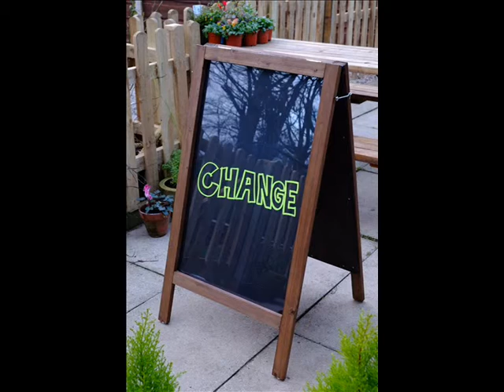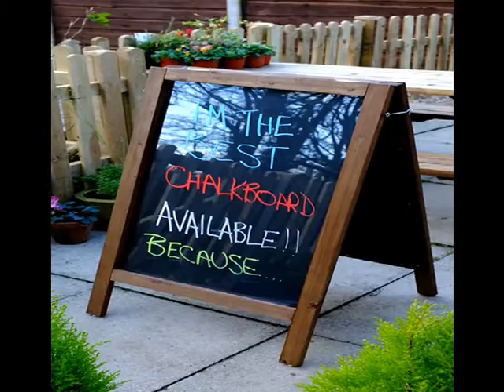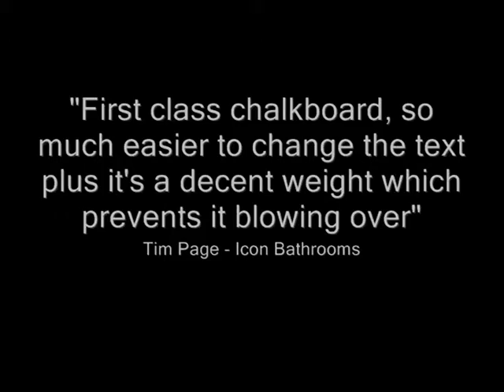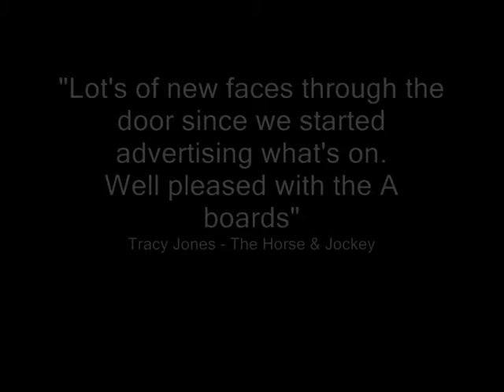A Frame Chalkboard Promo Film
If you use A Frames to advertise what's going on in your business, this bit of innovative design will really help.